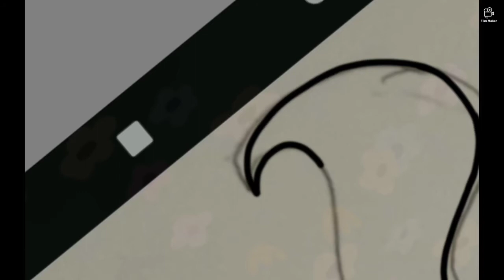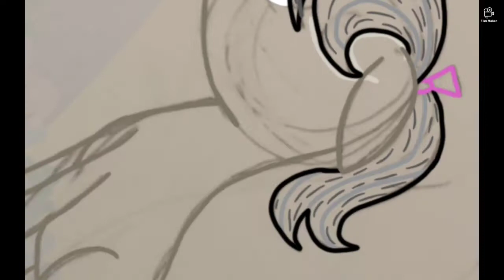Orange Your Lie In April SpeedPaint Cover